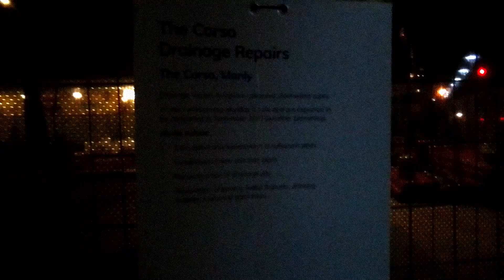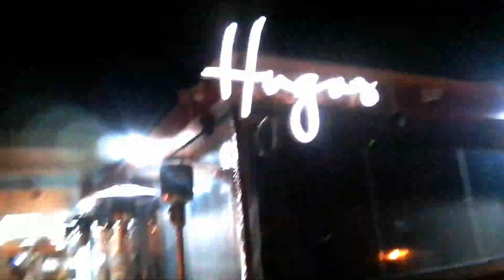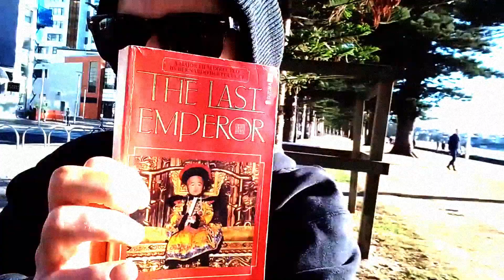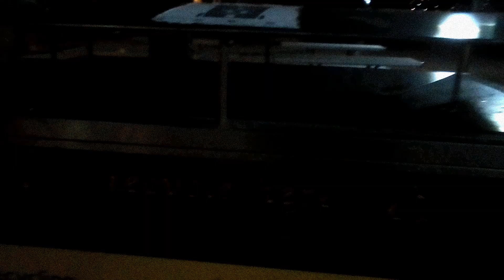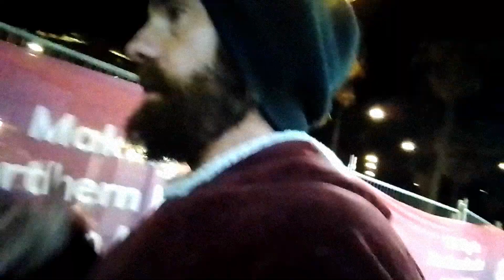video vlog 160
Video Vlog By Darcy Prince
For honesty, to prevent working for a mofo

still in a moment, vol 16